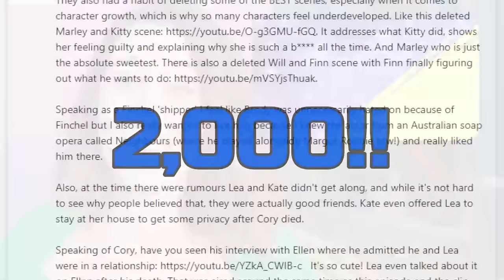Vocal Coach **CRIES** watching TAYLOR SWIFT for the FIRST TIME | Folklore: Long Pond Studio Reaction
Check out this Vocal Coach Reacts to Taylor Swift! Watch and learn to sing like her, as this singing teacher breaks down her vocal styles and techniques.